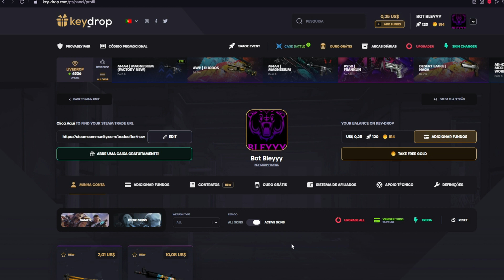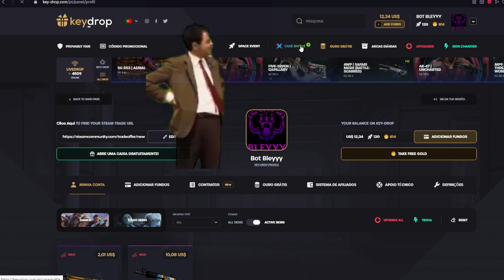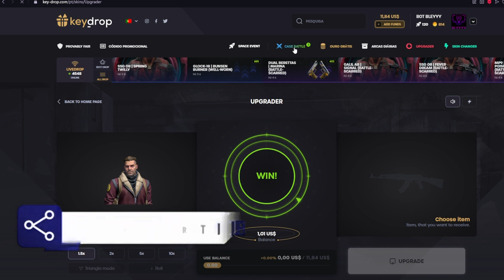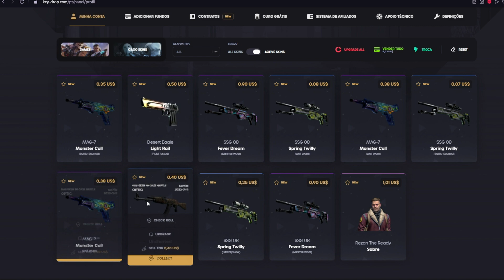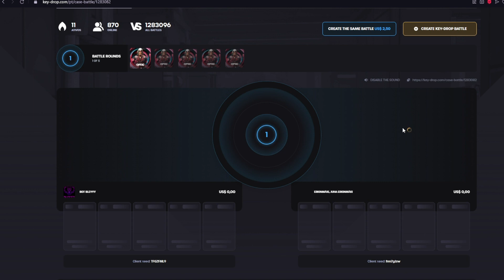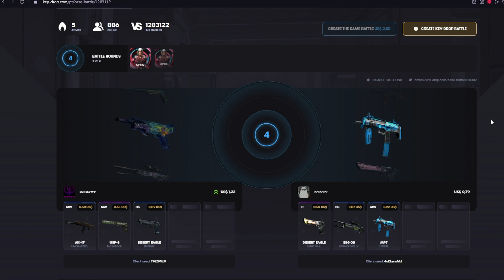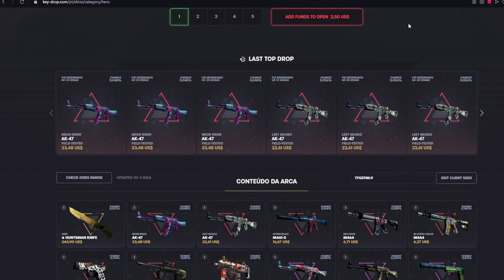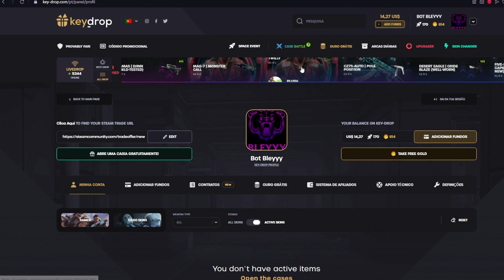DESAFIO VOCÊS PERCEBEREM ESTE VIDEO ATÉ AO FIM! KEYDROP CASE BATTLES I KEYDROP #5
"Mékie" maltinha? Mais uma aventura no keydrop que acabou por ser misteriosa e muito imprevisível, demos-nos bem?